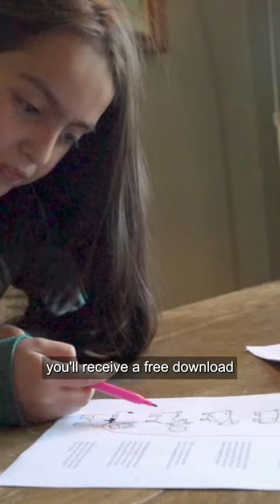Free family activities every month! 🎉 Go to Heifer.org/Family get your welcome pack now.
Finding quality, engaging activities for your children is hard. So is finding space for meaningful time together. That’s why Heifer International is proud to offer our Family Fun Packs - a free educational resource for kids.